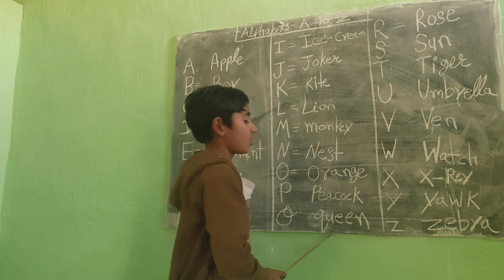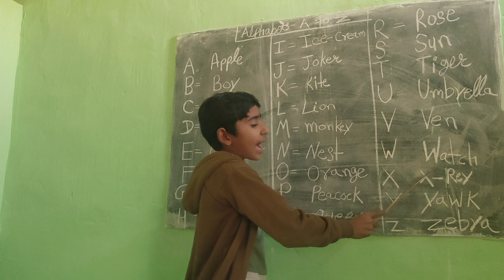A for Apple,🍏 A to z alphabets,a for Apple 🍏learn A to z alphabets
A to z  alphabets,a for Apple 🍏learn A to z alphabets